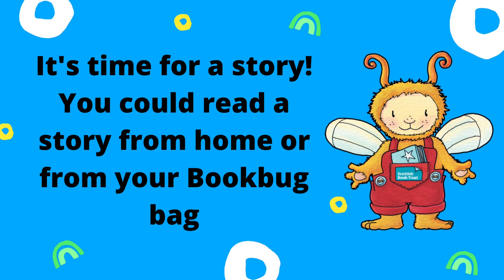Bookbug Online Session - 4/4/22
Enjoy the latest video from our Bookbug team.

For today's session, we are asking YOU to be the storyteller.
There will be a break during the pre-recorded session to allow to read a story to your little ones.
It could be your favourite book, a new book, an eBook or made up story. It's entirely up to you!